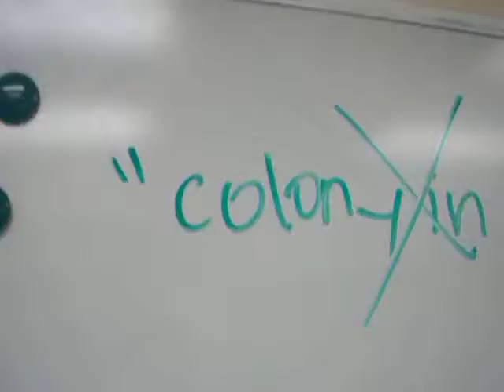Decolonization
A brainstorming session on decolonization amongst Chamorros on Guam.